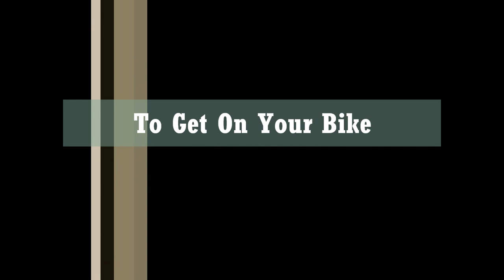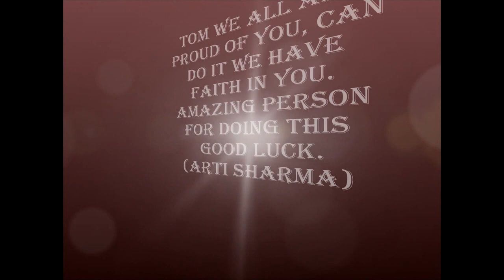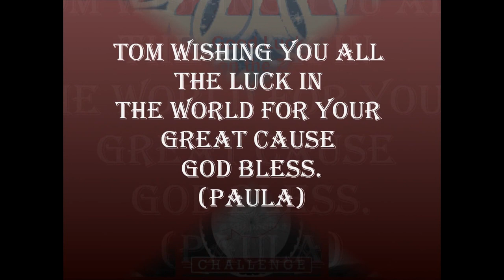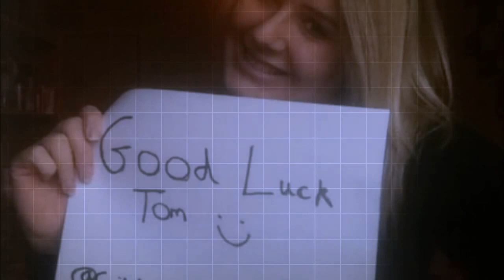Good luck Tom Lister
Good Luck Tom Lister for the Zoe Challenge, a video for you to show some support.

Thanks to everyone who sent, messages,photos, and videos